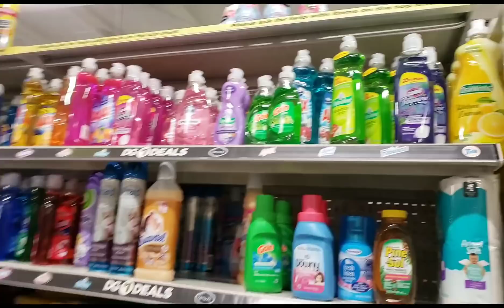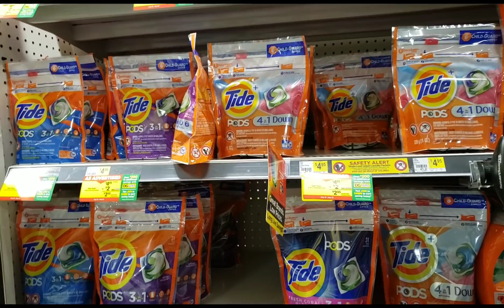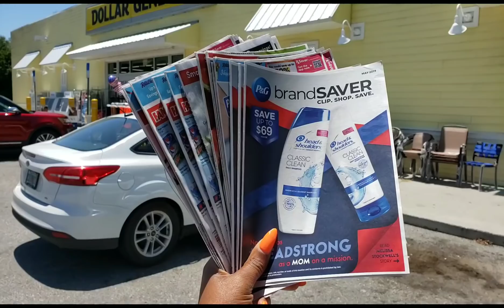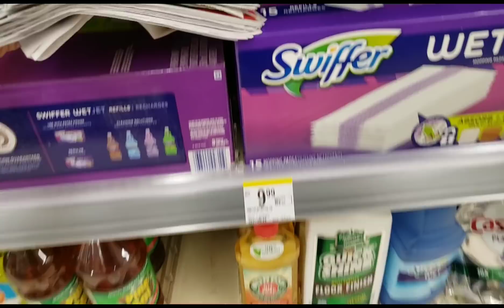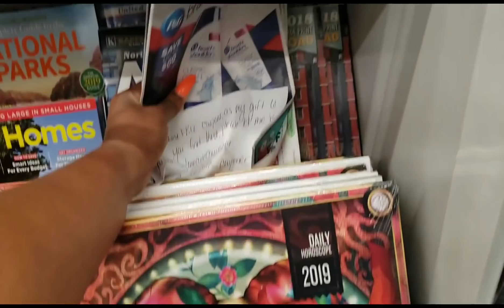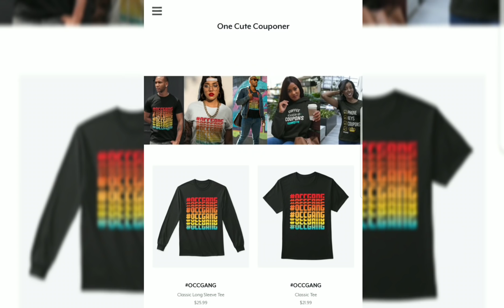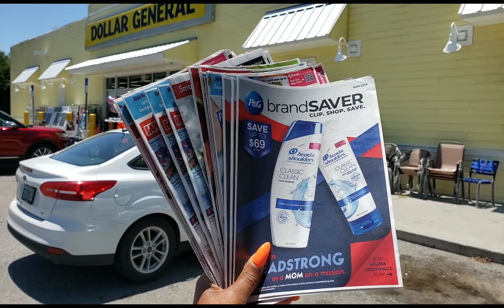Too many Coupons? Giveaway time!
🎉GET YOUR ONE CUTE COUPONER SHIRT HERE: onecutecouponer.bigcartel.com

💖 Wecouponclipz.com
use code: CUTE

ALL OF MY LINKS CAN BE FOUND HERE:
(Ibotta, fetch, ebates, naturebox,anything!)

Or if you prefer doing it this way.

No more entering codes, completing tasks, or jumping through any hoops! Just scan your grocery receipt and get rewarded.